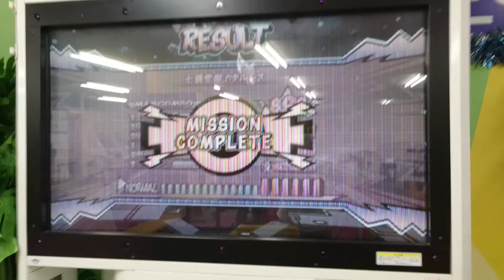亡國覚醒カタルシス(NORMAL-手元/オールPERFECT)【ミュージックガンガン！2】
Lv.4
68コンボ
HARDとは違って標準的な難易度

撮影店舗
Kid's US.Land パレマルシェ西春店

アクセス
名鉄犬山線西春駅そば